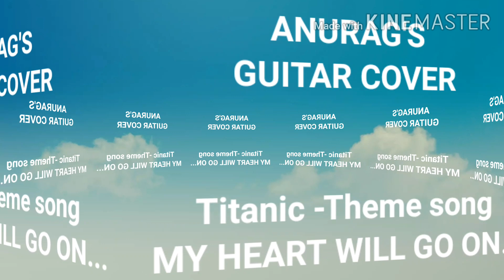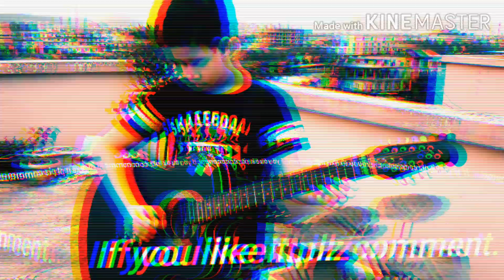"My Heart Will Go On " Guitar Cover ||Titanic theme song || Anurag Kashyap Dutta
Titanic Song guitar cover by Anurag K Dutta ||

- Manuhe Manuhor babe Guitar Cover,
-Titanic theme song My heart will go on guitar cover.